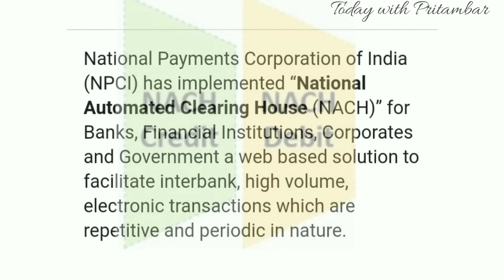মাসের 1 তারিখে এখন থেকে Salary হবে | New Payment Rules on Salary, Pension, EMI Payments